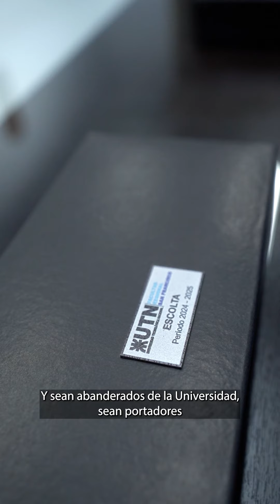Designación de Abanderado y Escolta 2024 - 2025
El Consejo Directivo de nuestra UTN San Francisco confirmó anoche la designación del nuevo abanderado de nuestra Facultad y los escoltas que portarán la Bandera Nacional por el período 2024 – 2025.
De esta forma, a partir del acto de recambio de abanderado que se llevará a cabo los próximos días, la Bandera será portada por el estudiante Mateo Cignetti, de Ingeniería Electrónica, quien alcanzó un promedio de 9,32. Y serán escoltas los estudiantes Julián Bringas, de Ingeniería Industrial (promedio 9,17); Martín Crespo, de Ingeniería Electromecánica (8,91); Nicolás Cabrera, de Ingeniería en Sistemas de Información (8,74); Santiago Dobler, de Ingeniería Química (8,54); y Federico Imhoff, de la Licenciatura en Administración Rural (8,52).
Felicitaciones!!!